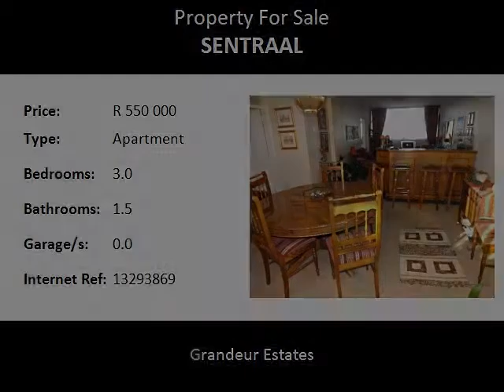3.0 Bedroom Apartment For Sale in Sentraal, Middelburg, South Africa for ZAR R 550 000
Bedrooms: 3.0
Bathrooms: 1.5
Garages: 0.0
Price: R 550 000

Property Description:

Very neat unit! 3 Bedrooms, 1 bathroom with guest toilet, large open plan lounge and dinning room and kitchen.  Study with beautiful view. 1 Carport.